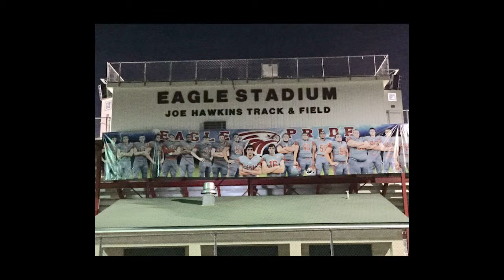Nixa Football Movie 2015 no sound